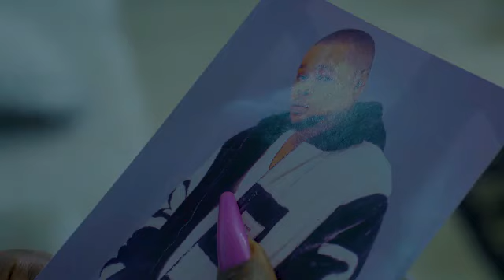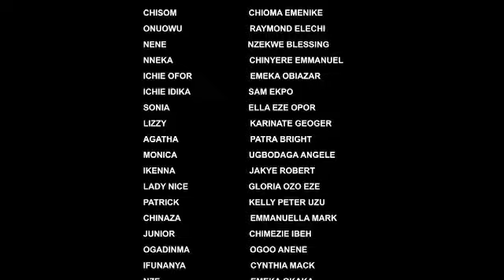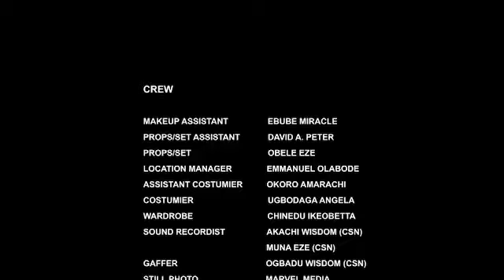My husband is seeing my sister in her hostel think that i don't know but mistakenly impregantd her 1